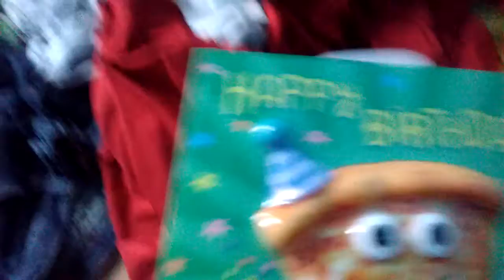Just a bag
Just need a griffin bag